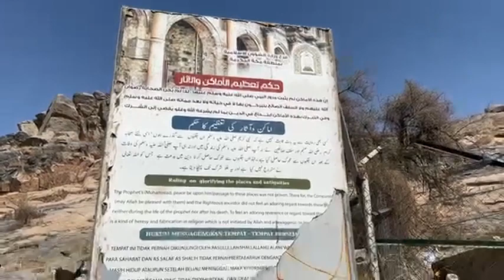মাসজিদে আলী রাদিয়াল্লাহু আনহু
মাসজিদে আলী রাদিয়াল্লাহু আনহু।। তায়েফ।। ১৩শত বছর আগে যেভাবে মিনার বানানো হতো আরবে। ভিন্ন এক সবুজ ডালিম।

Thanks